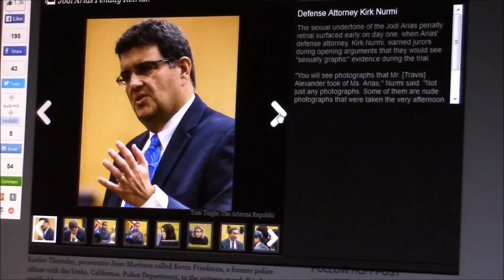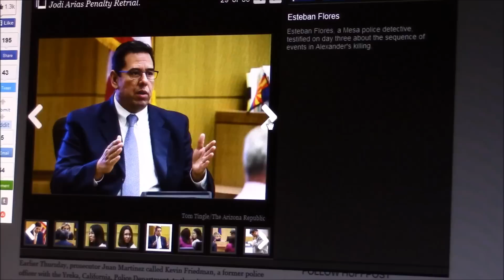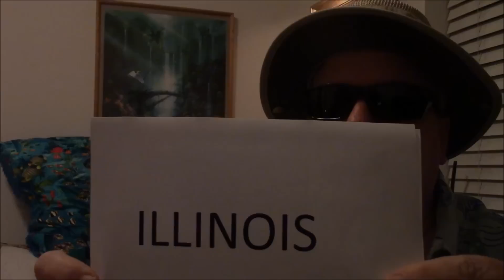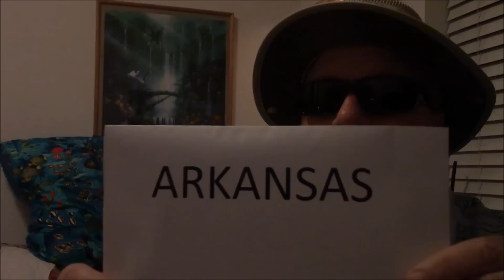Jodi Arias Penalty Phase Retrial, 2014, Get that Smirk off your face!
A discussion of Jodi Arias Penalty Phase retrial. May we have Justice for Travis and peace for the Alexanders. Not too much has happened 'new' so far, than juror dismissed and opening statements, so we focus on why this penalty phase retrial is important to us all.  I do hope that justice prevails and we can see that unrepentant  smirk removed off her face once and for all.